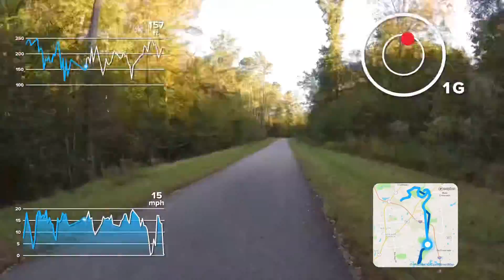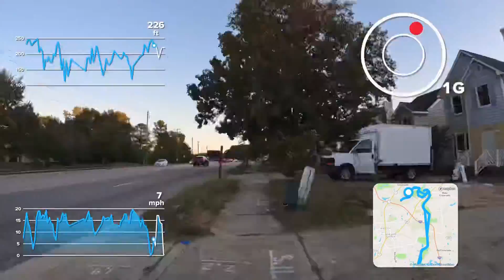Greenway ride w/ metrics